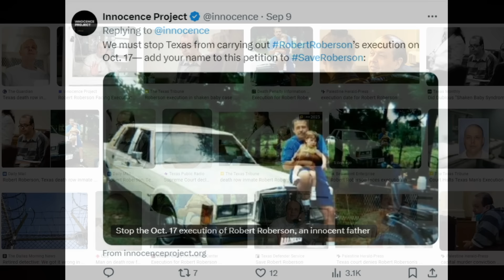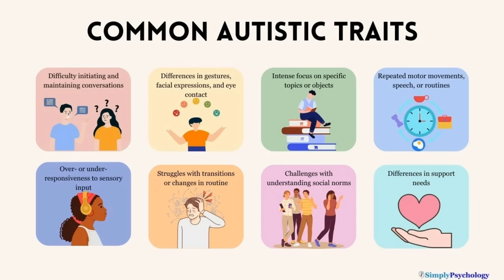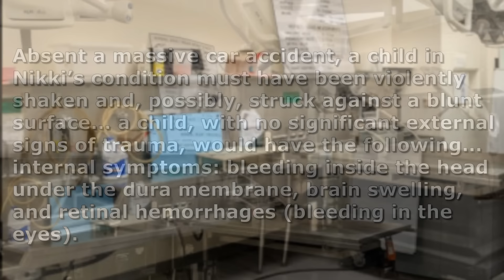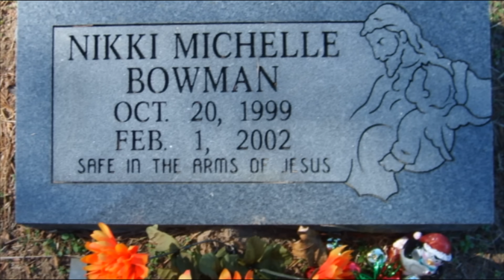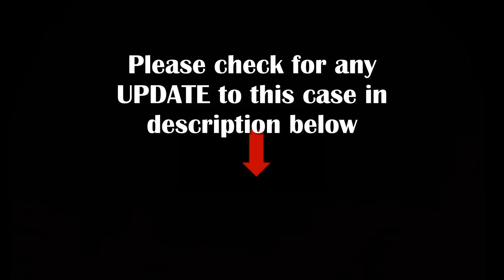Scheduled Execution (10/17/24): Robert Roberson – Texas Death Row – The Shaken Baby Case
Robert Leslie Roberson III (57) is scheduled to be executed in Texas on October 17, 2024. Roberson was sentenced to death for the 2002 murder of his two-year-old daughter Nikki in Palestine, Texas.

UPDATE (THURSDAY, OCTOBER 17, 2024): In Texas, the state's Supreme Court has halted today's scheduled execution of Robert Roberson to allow him to testify at a hearing next week.